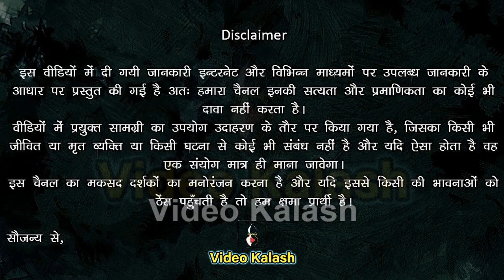द्रौपदी आखिर क्यों भीम सहित अन्य पांडवों का खुन पीना चाहती थी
दोस्तों महाभारत की कथा में द्रौपदी एक ऐसा पात्र है, जिसके संबंध में जितनी चर्चाऐं की जाए उतनी कम है,

लेकिन आपको बता दें कि, आप द्रौपदी को साधारण समझने का भुल न करें, द्रौपदी साधारण नहीं, अपितु अति असाधारण है, द्रौपदी जब भी धरती पर जन्म लेती है, तब विनाश लीला होती है,

ये हमारा दावा है कि, यदि आप में थोड़ी भी समझ है तो आज की वीडियों देखने के बाद आप द्रौपदी को द्रौपदी नहीं अपितु माता द्रौपदी कहेंगे,

तो आइये एक बार विस्तार से प्रकाश डालते है कि, आखिर कौन है द्रौपदी? और क्या है उसकी वास्तविक पहचान?